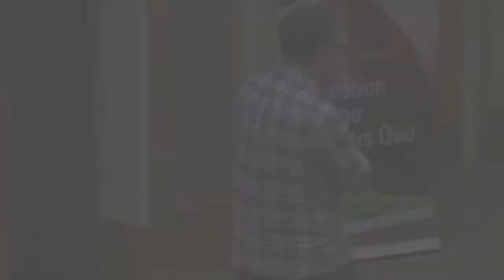Power of the Haas Network: Enabling Entrepreneurship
Featuring: Matthew Cooper, BCEMBA 10/11, CEO and Founder, Carmenta Bioscience